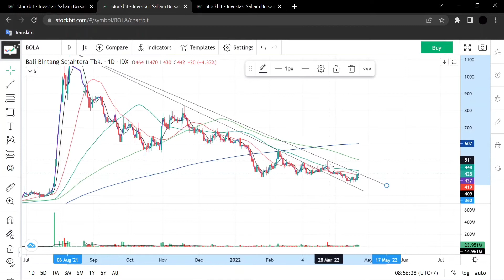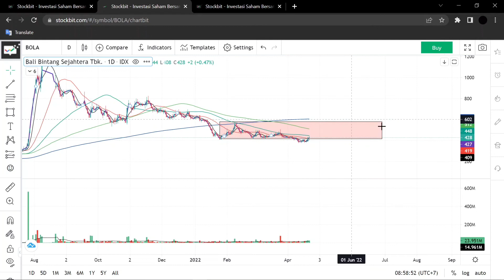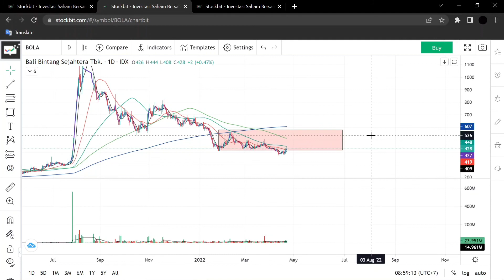Analisa Teknikal SCMA, BOLA,BIPI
Konsisten Cuan  Channel membahas tentang edukasi saham,  potensi saham secara teknikal, bandarmology dan fundamental, serta membahas history pergerakan saham yang telah terjadi.
Trader dengan analisa teknikal, bandarmology dan mempertimbangkan aspek fundamental dengan tipe trade one day trade dan swing trade.